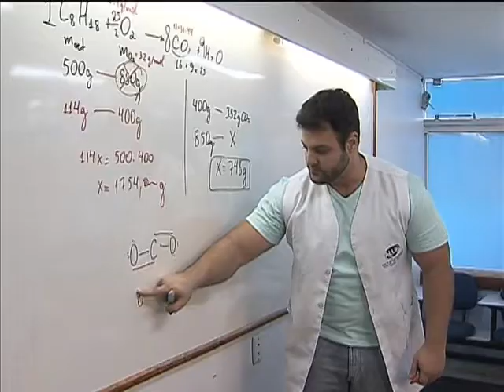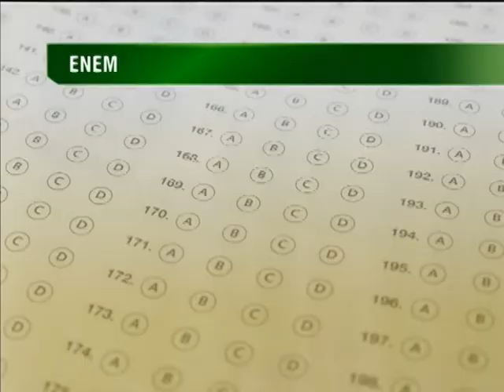MEC alerta estudantes que farão Enem sobre horário de abertura e fechamento de portões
NBR NOTÍCIAS - 27.10.13: Neste fim de semana, estudantes de todo o Brasil vão fazer provas do Exame Nacional do Ensino Médio (Enem) em todo o país. São esperados mais de 7 milhões de estudantes. Quem for fazer a prova deve ficar atento ao horário de abertura e fechamento dos portões.